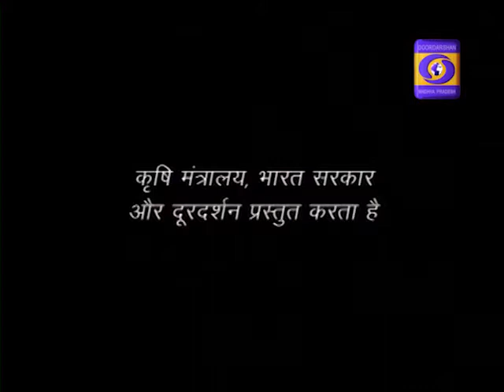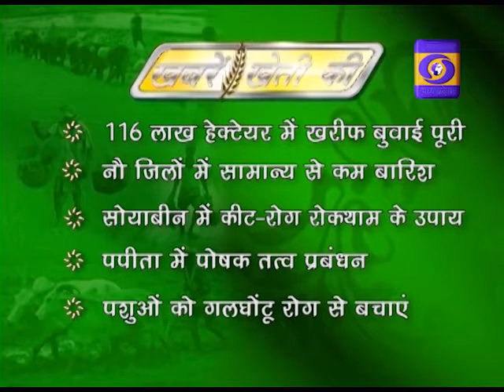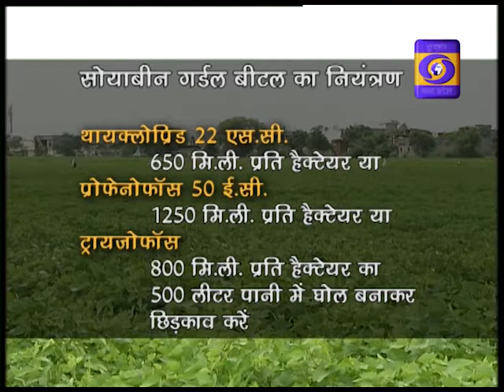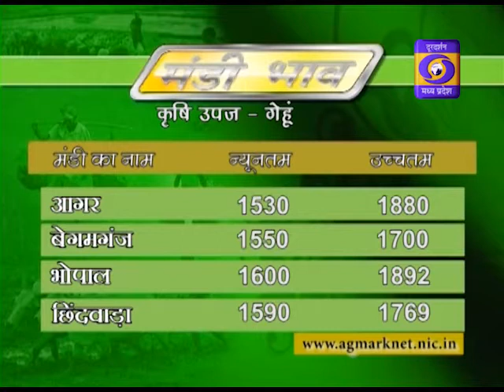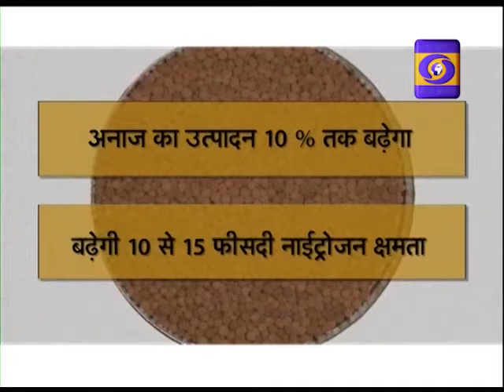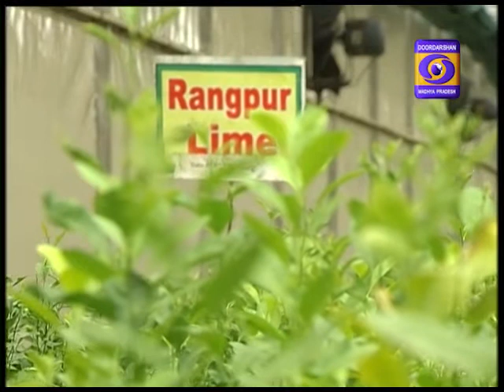16 08 17 Krishi Darshan Bhopal MP